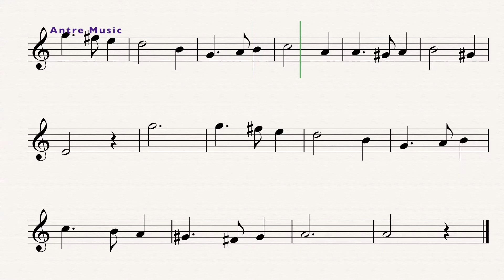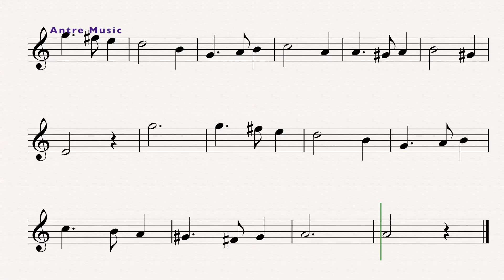Greensleeves - Easy Saxophone Sheet Music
Greensleeves melody for Alto Saxophone.

EASY SAXOPHONE HITS FOR BEGINNERS:
25 Easy Hits to learn to play the saxophone ebook available on: